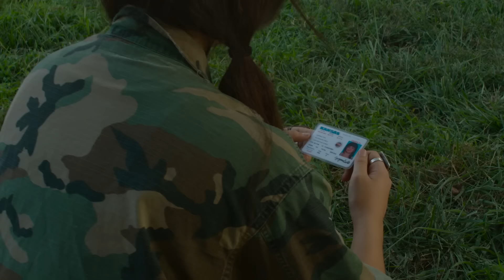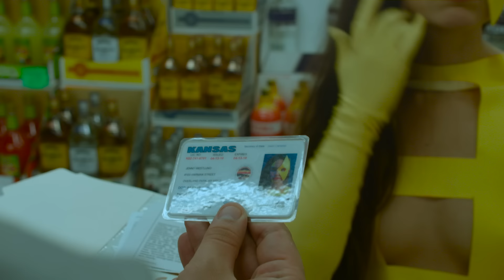Joyce Manor - "Fake I.D."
"Fake I.D." by Joyce Manor from the album 'Cody,' available now

Directed, Photographed, and Edited by Christopher Good
Produced by Andreina Byrne

Costume Design and Costume Styling by BrockStar
Pyramid Fabrication by Brandon Nemeth
VFX/ Clean-up by Eric Bacus

Starring Andreina Byrne

with: Barry Johnson, Jeff Enzor, Chase Knobbe, Matt Ebert, Rico Pierce, Marian Nguyen, Mary Clara Hutchison, Moira Quinn, Elliott Phillips, Sinead McDonough, Lawrence P. Burger, Rob Kessler, Scott Riggs, Eric McIntosh, Zoe Marinovich, Allan Winkler, Pamela Hickman and Penny, Tara Dunmore, Jimmy Darrah, Brock Bryan, Rachel Christia, Liam Quinn

Thank you: Becky Feduke-Hamrick